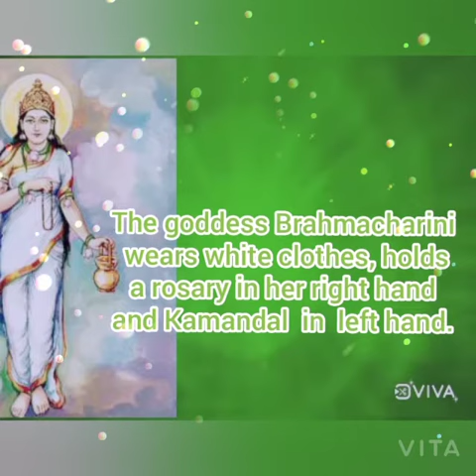Navaratri Celebration 2020🪔🪔🪔 - Day 2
Goddess Brahmacharini,  worshipped on the second day of Navaratri.